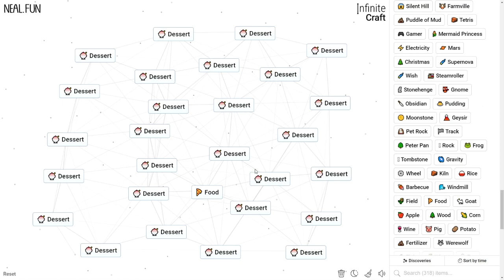How to Make a Dessert in Infinite Craft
How to Craft a Dessert in Infinite Craft